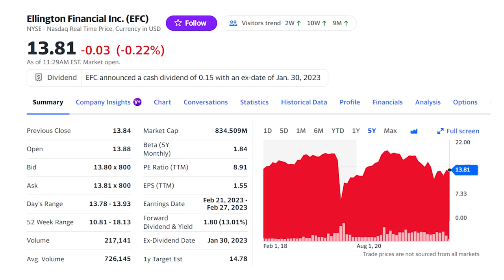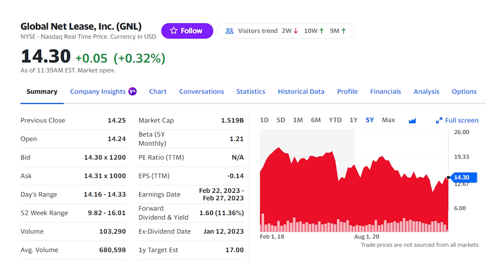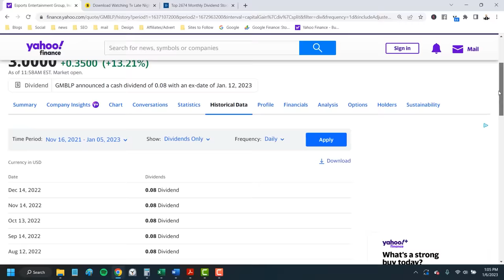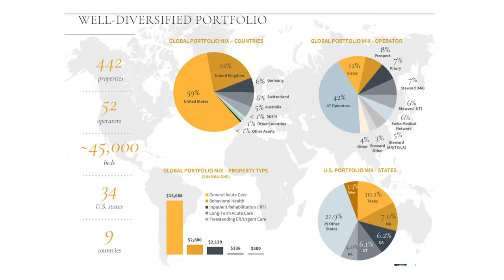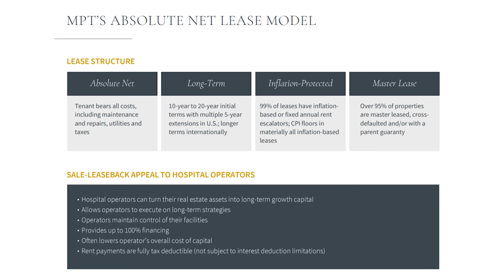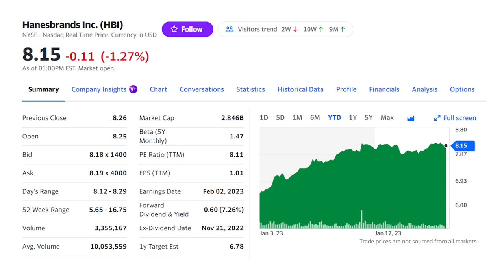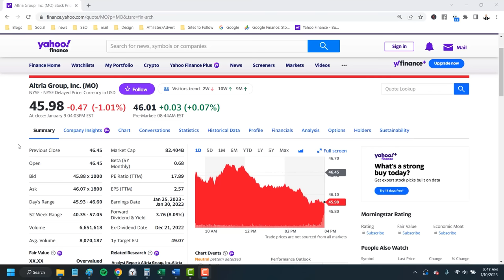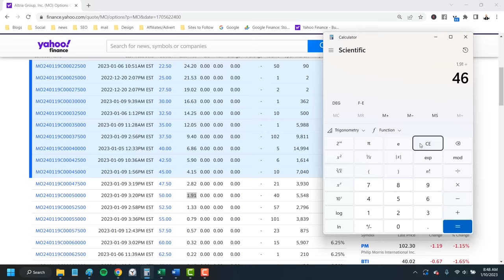7 Highest Paying Dividend Stocks for 2024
THESE 7 Highest Paying Dividend Stocks will pay for anything you want to buy in 2024! Stocks with the highest yields right now! Options Strategies Explained! 🤑 Make more money with less risk on my 5 Favorite Options Strategies!

Whether its to pay the bills or buy some useless crap...these high yield dividend stocks will do the job! You CAN live off dividends. I'll show you how with these dividend stocks.

I do need to warn you though. These may not be the highest dividend paying stocks you can find but they ARE the highest yields you should actually buy. I know it would be great to think you can get a 30%-plus cash return on your money every year but most of these high-yield dreams are nightmares that will lose your money before cutting the dividend.

That’s why for our list, I filtered for only those dividend stocks that grew their payouts over the past five years. I also filtered for companies above $500 million in market cap to keep us in those with enough financial flexibility to survive a recession as well as a healthy balance sheet and strong outlook.

These might not be the very ‘highest’ dividend yields. They’re the highest I would recommend but let me know if there’s a dividend stock you think should have made the list.